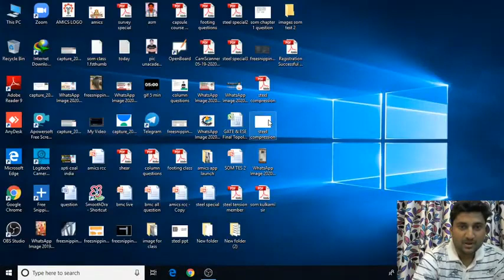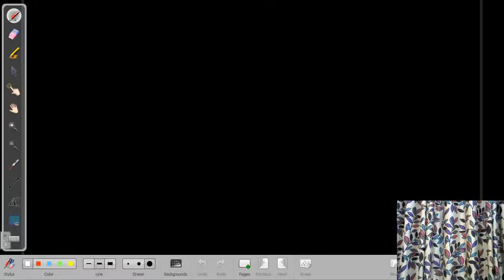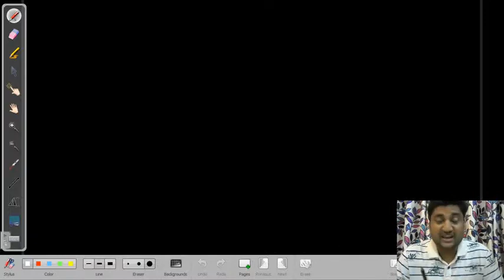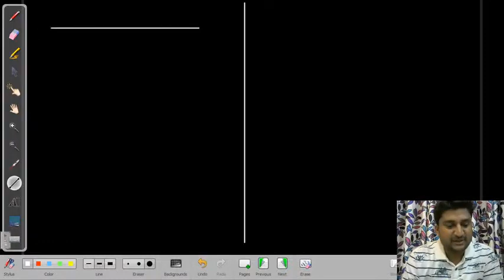SOM L28 Bending Stresses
AMICS is online tutoring channel for GATE,IPATE, SSC Jen, PSU’s and other state je /Ae exams like UPPSC,RPSC,BPPSC,UPPCL,RSEB. AMICS Also aims at a solid base for GATE 2024,SSC JE 2023, SSC JE 2024, and IPATE  and other competitive examinations. You can get access to top quality education from the AMICS GATE,PSU,Jen/Aen  experienced and master teachers. If you are looking for the best channel for GATE ,IPATE,PSU,SSCJen, UPPSC Aen,BPPSC Aen,UPPCL,DMRC,RSMSSB, then this is the right place for you to prepare competitively.
If you are looking for guidance and courses to prepare for GATE 24, ipate , ssc je 2023, RSEB or any Aen /Jen Exam then AMICS is the right channel for you .